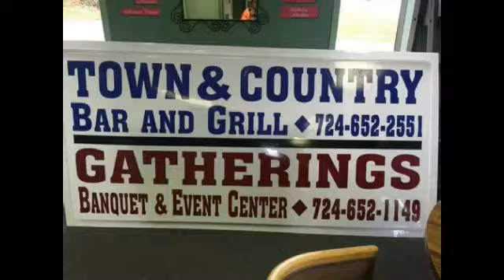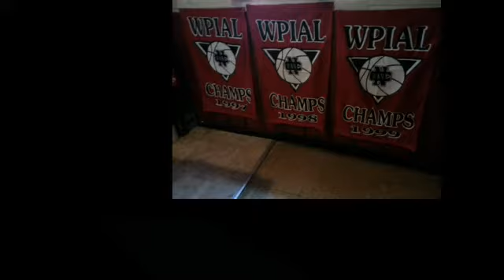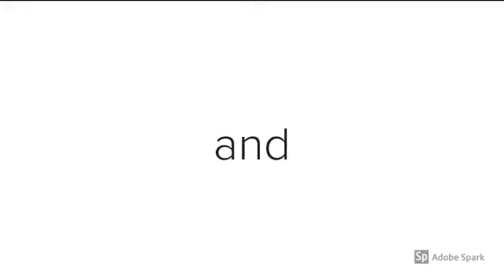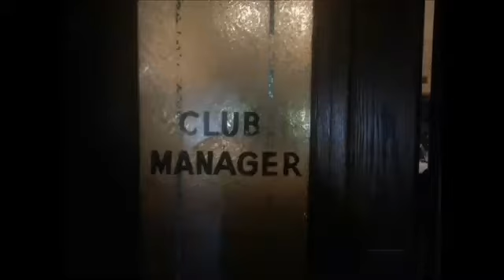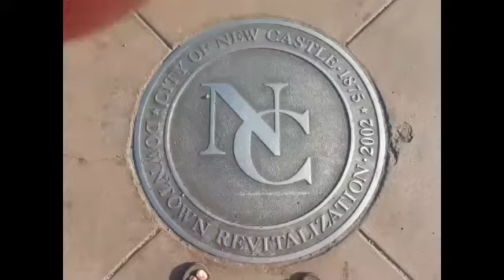NCTV45′s NewsWatch MidDay Tuesday Oct 30 2018 with Angelo Perrotta